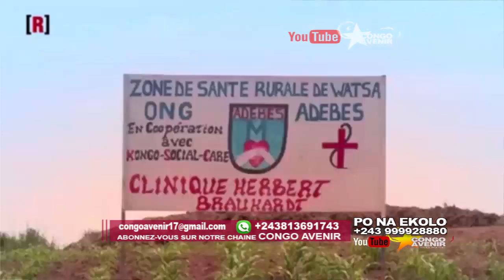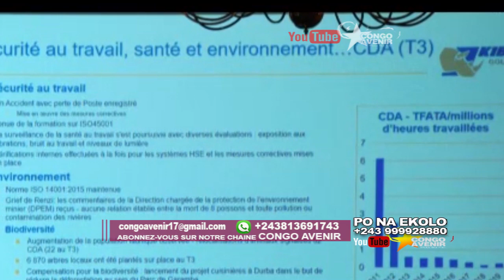🔶KIBALI GOLD MINE 10 ANS EN RDC, MERCI AU PEUPLE CONGOLAIS !!!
Bienvenue sur notre espace Youtube CONGO AVENIR. En vous ABONNANT à cette chaine vous pourrez recevoir en exclusivité toutes les actualités, les nouvelles vidéos et être informé de nos diverses activités.